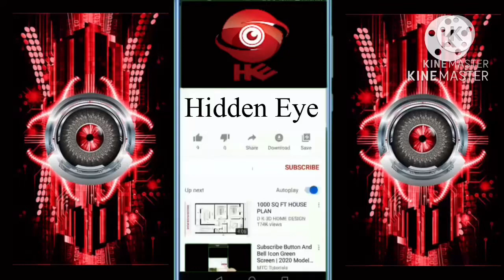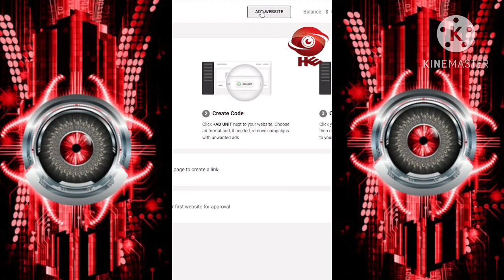2023 | GoogleAdSense Alternative Has Introduced | Now Can Start Earning Money From Day One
Amazing websites are those that are visually appealing, easy to use, and provide a great user experience. They often have well-designed layouts, intuitive navigation, and useful content. They also often feature stunning visuals and animations, making them engaging and enjoyable to use. Furthermore, they are often built with the latest technologies such as HTML5, CSS, and JavaScript to provide a modern and interactive experience. Amazing websites are constantly pushing the boundaries of what is possible online, always striving to provide visitors with the best experience possible.